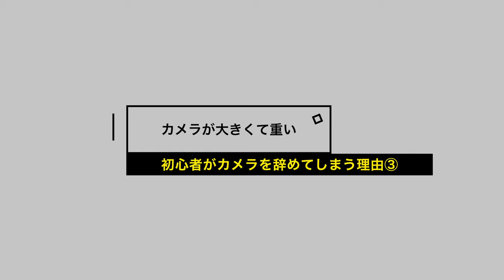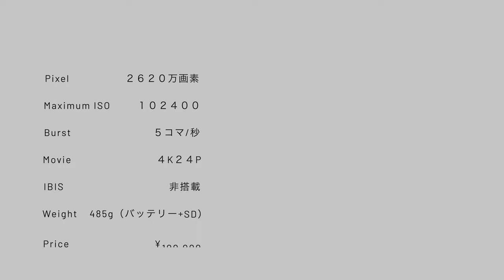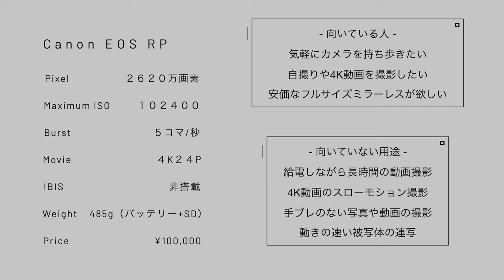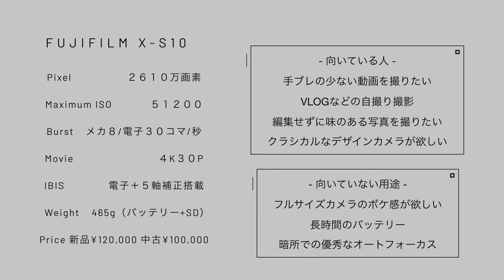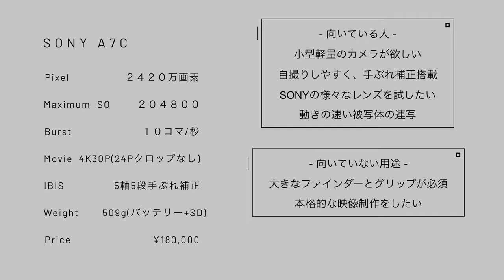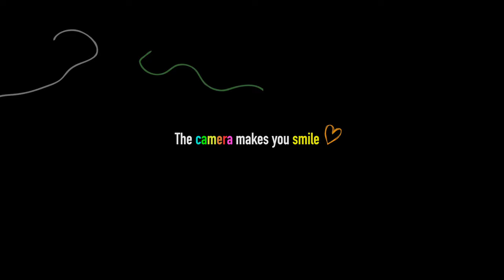【初心者あるある】カメラを辞める原因と解決方法を解説！挫折後悔しにくいカメラも紹介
↑コミュニティアンケートに参加できます！

【Agenda】
0:00 →

0:16 この動画で学べること

0:55 原因①

2:25 原因②

4:30 原因③

6:30 挫折後悔しにくいカメラ